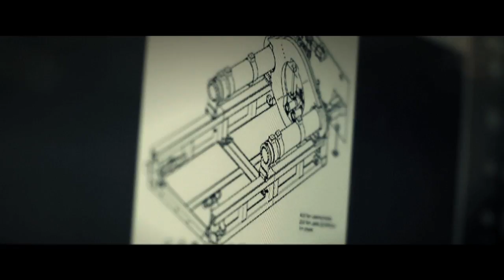Paula Peril Trailer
Based on the popular comic book.  Super crime reporter and hero, Paula Peril is the new sexy Superhero for the 21st century!